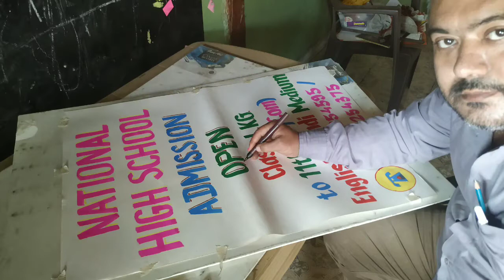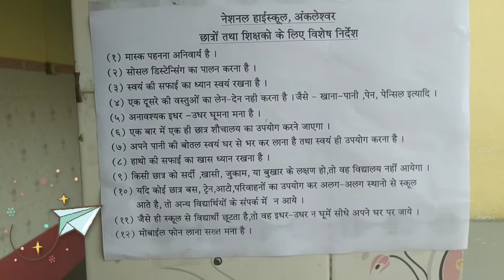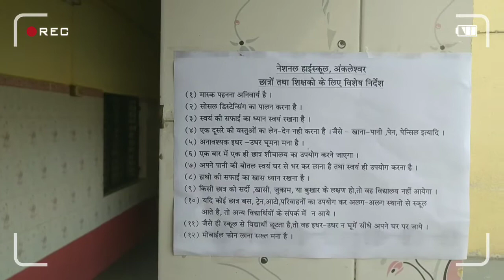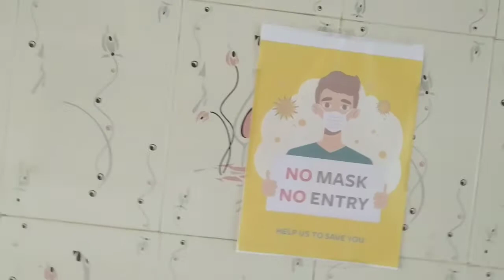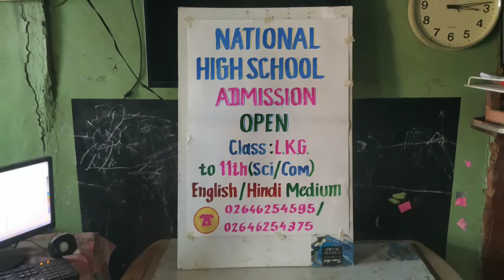With strict implementation of pre-school preparations / guidelines by hardworking teachers/ NHS.